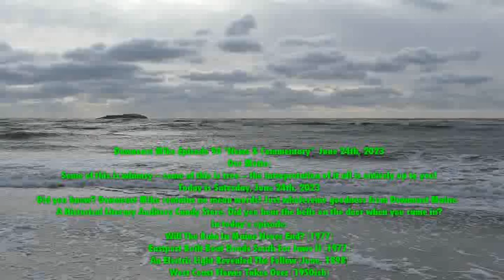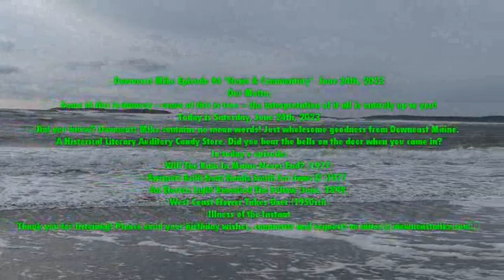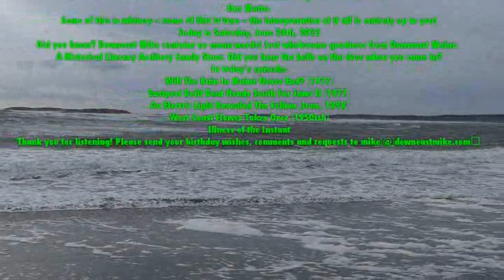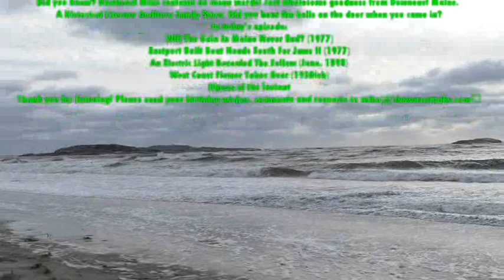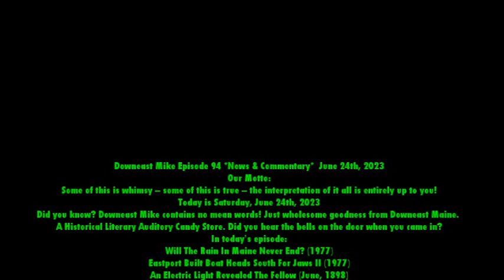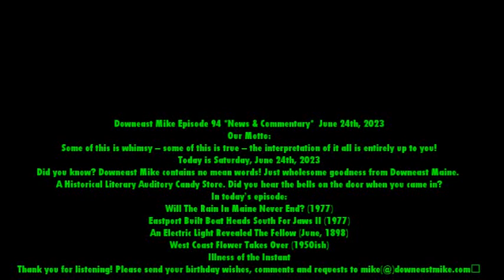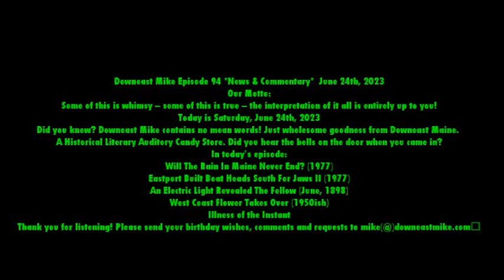Downeast Mike Episode 94 *News and Commentary* Saturday, June 24, 2023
Downeast Mike Episode 94 *News & Commentary*  June 24th, 2023
Our Motto:
Some of this is whimsy – some of this is true – the interpretation of it all is entirely up to you!
Today is Saturday, June 24th, 2023
Did you know? Downeast Mike contains no mean words! Just wholesome goodness from Downeast Maine. A Historical Literary Auditory Candy Store. Did you hear the bells on the door when you came in?
In today’s episode:
Will The Rain In Maine Never End? (1977)
Eastport Built Boat Heads South For Jaws II (1977)
An Electric Light Revealed The Fellow (June, 1898)
West Coast Flower Takes Over (1950ish)
Illness of the Instant
Thank you for listening! Please send your birthday wishes, comments and requests to mike(@)downeastmike.com